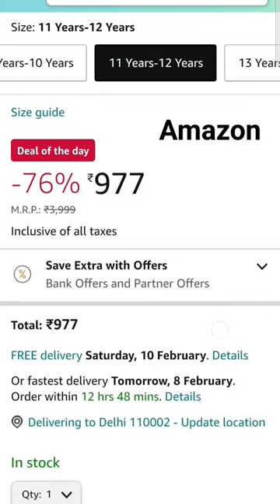Amazon new dress